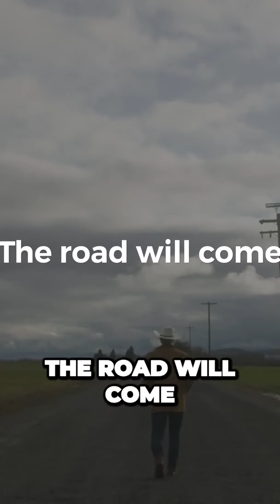Unleash Your Potential: Embrace Change & Rewrite Your Life